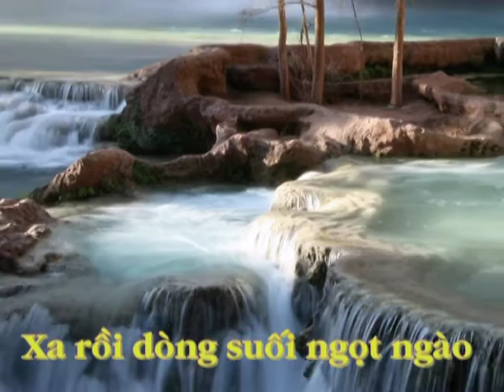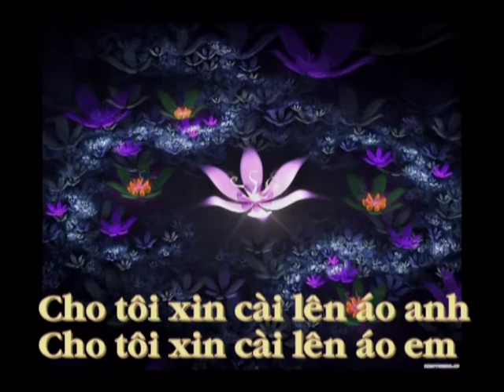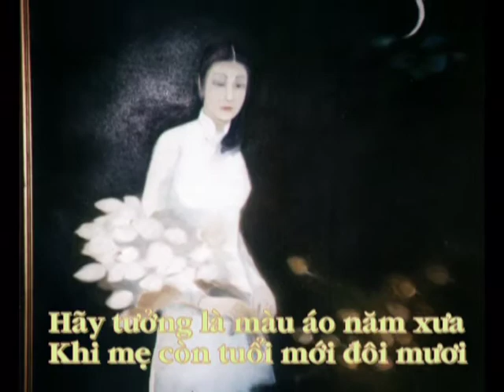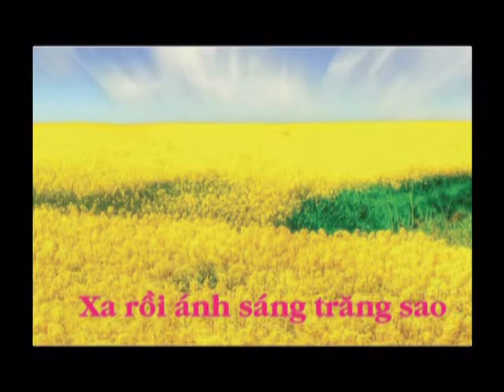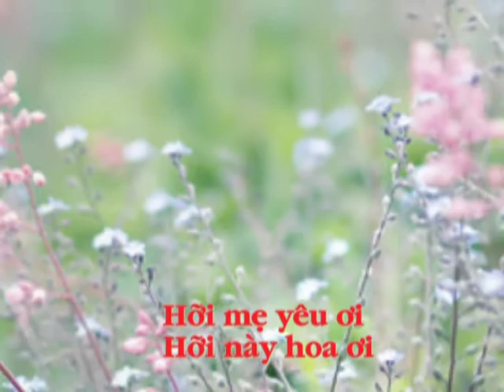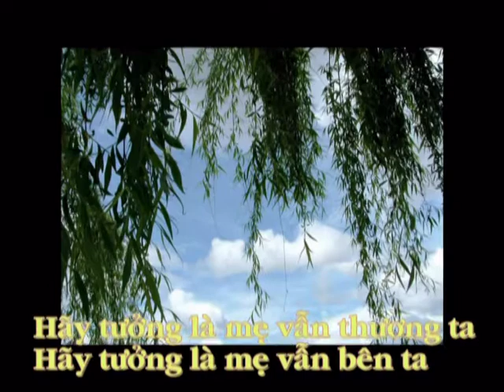02 Bong Trang cai ao Karaoke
Bông Trắng Cài Áo - Tác Giả Phạm Thế Mỹ - Hòa Âm Giác An - Ton Fa mineur (Fm)